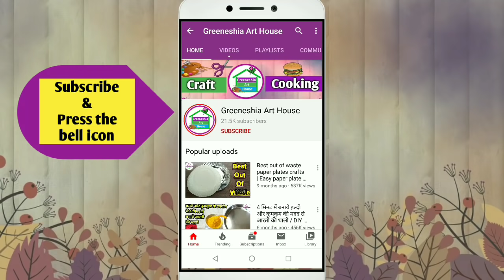12 DIY pooja thali decoration Ideas | aarti thali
हल्दी और कुमकुम की मदद से आरती की थाली / DIY Aarti/pooja Thali Decoration Idea.माता की चुनरी की मदद से आरती की थाली